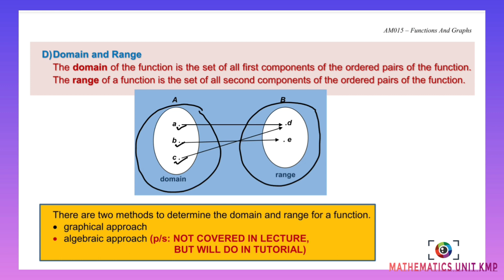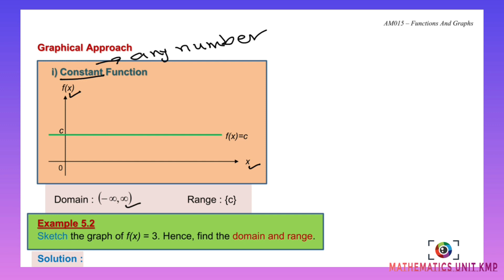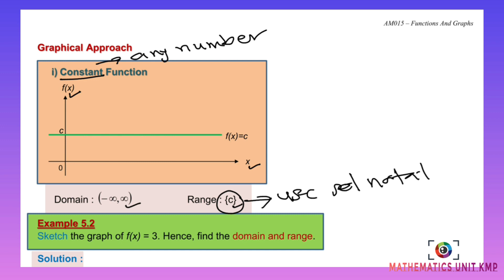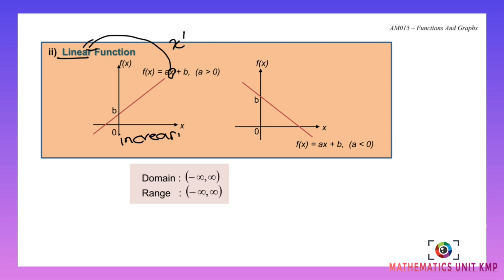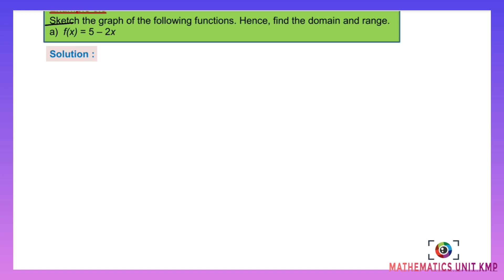CHAPTER 5 (LECTURE 1 OF 5) PART 2